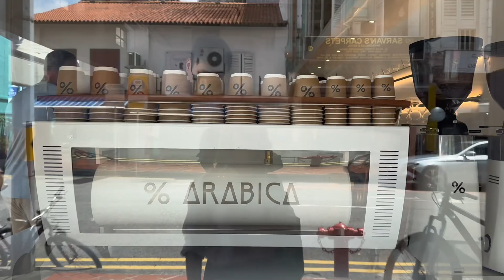At KAMPUNG GELAM SINGAPORE 🇸🇬